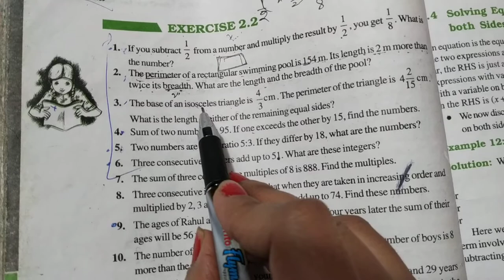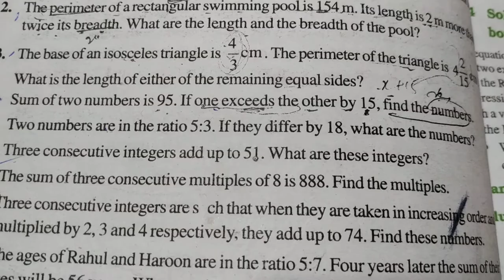Chapter- 2, ex- 2.2 ( ncrt mathematics) class-8